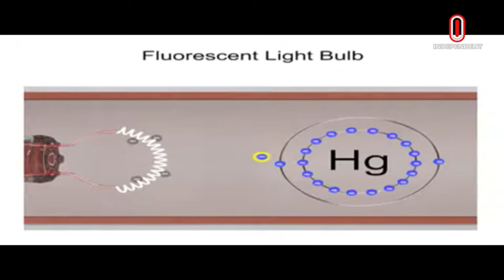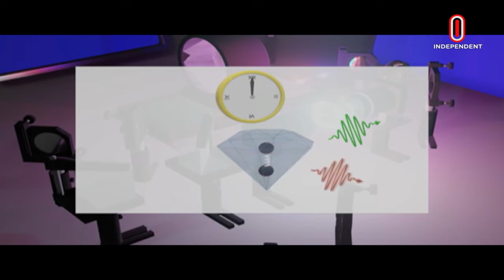ফটোইলেকট্রন বিষয়ক গবেষণা করে পদার্থবিজ্ঞানে নোবেল পেলেন তিন বিজ্ঞানী || Nobel in Physics